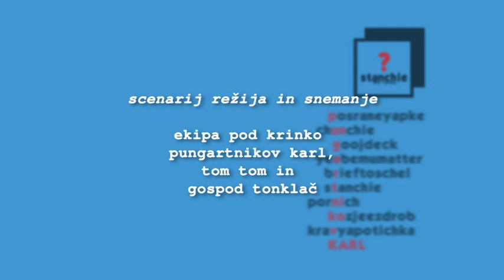Pungartnikov Karl - Shake poletja